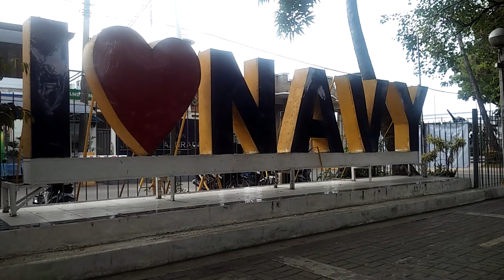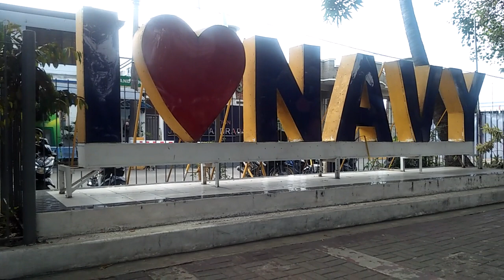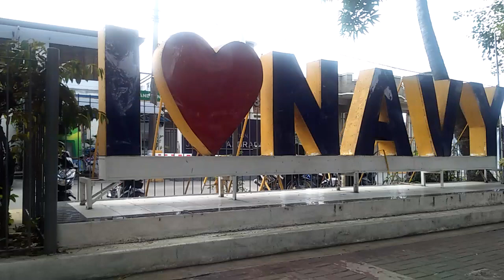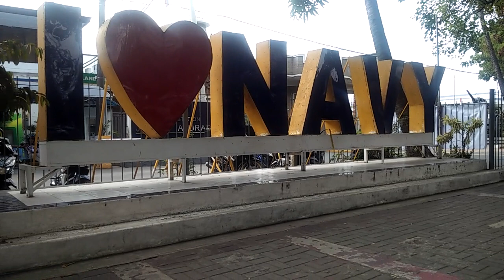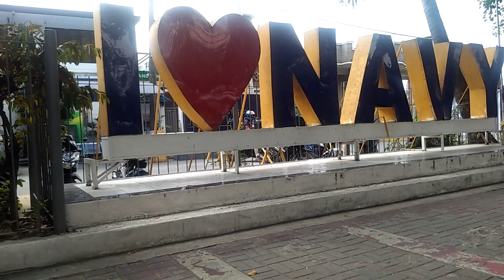SINGSING NANG SUNDALO ANG DINADALA KO SA KAMPO BULLRING MGA KASAMA.